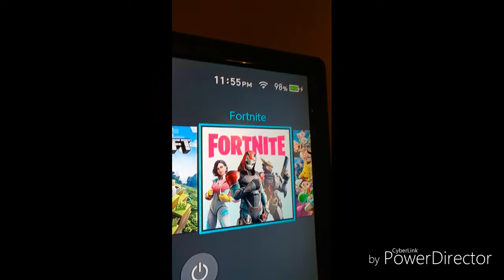I MEET SML AND WENT INTO HIS HOUSE!!!!!!! ( not clickbait)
I actually met sml